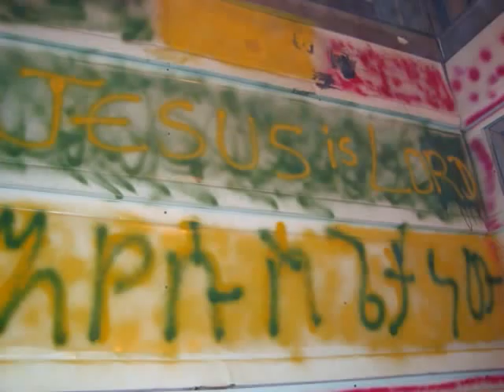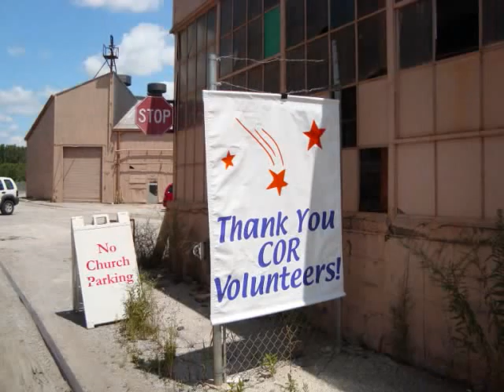My Father's House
Painting RFM warehouse